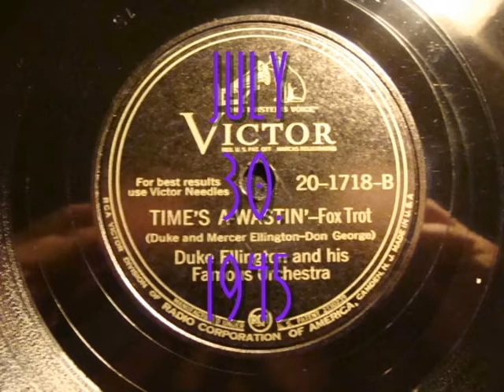78rpm: Time's A-Wastin' - Duke Ellington and his Orchestra, 1945 - Victor 20-1718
You heard the man - now feel that savagery of days swung way too low gone by pushed by a heavy lean up on a few vats of Groove Juice.

Things definitely ain't was they used to be, let me tell ya. ;)

Dig.